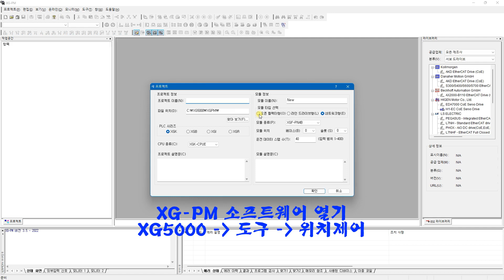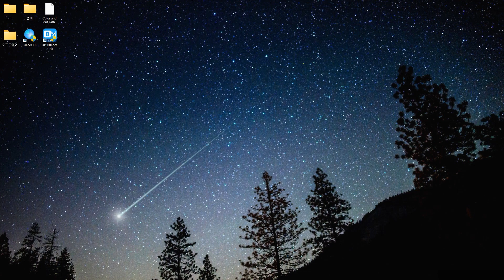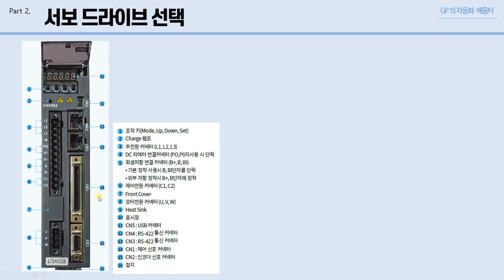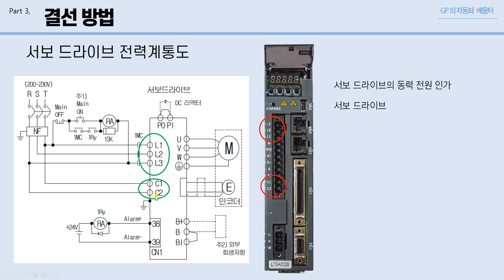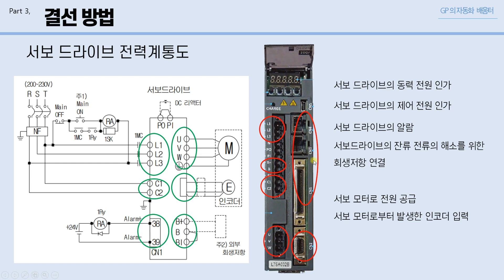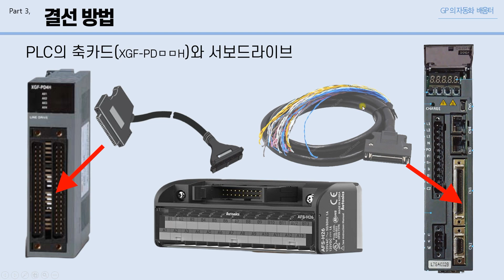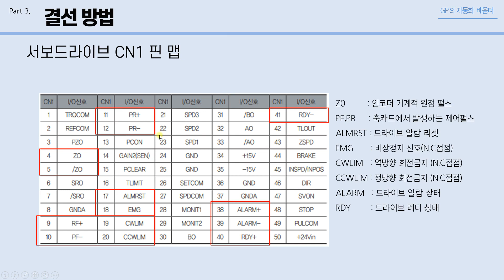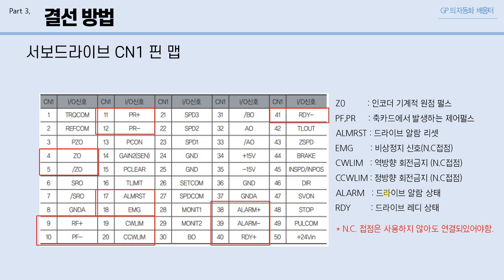LS일렉트릭 - 서보모터 결선하기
LS일렉트릭사의 XG5000을 활용하여 실습예제를 다루는 내용입니다.
서보모터를 PLC 까지 결선 하는 방법을 알려드립니다.
(feat. ) (더보기+ PLC자료공유)

00:00 인트로 - 서보결선 소개
01:19 서보모터, 드라이브 선택
02:47 서보모터, 드라이브 결선
04:58 서보드라이브, 축카드 결선
09:20 서보드라이브, 축카드 핀 맵
11:24 마침